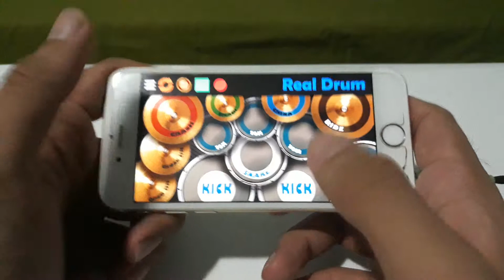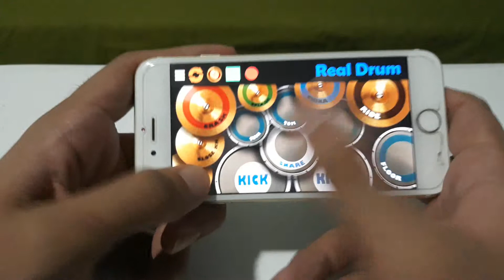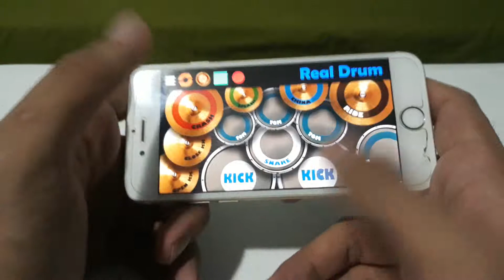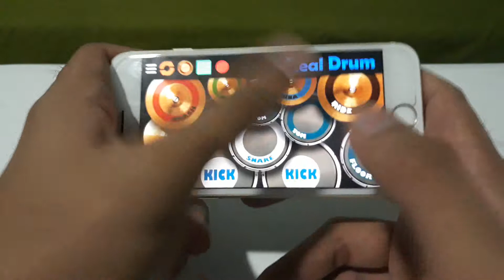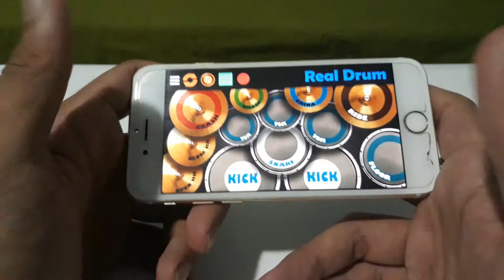Tagpuan - Kamikazee (Real Drum Cover)